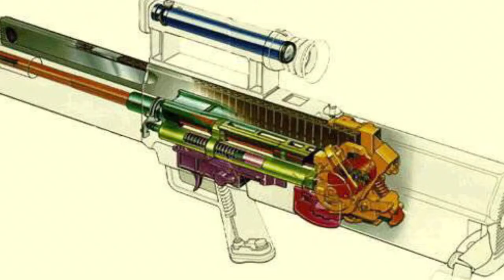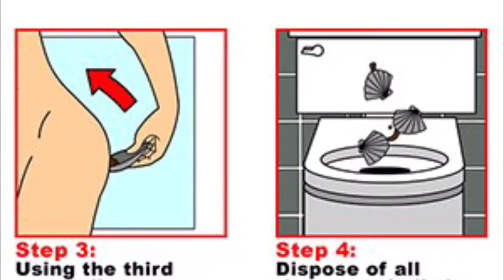Demolition Man Reseña, Curiosidades y Respuesta a ¿Como se utilizan las 3 Conchas?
Propiciosdias, hoy viajamos al futuro, concretamente al año 2032, en dónde en la ciudad de sanangeles vamos a disfrutar de una pelea entre johnspartan y simonphoenix o lo que es lo mismo silvesterstallone vs westleysnipes. Esperamos que no tengais ningún quebranto y disfruteis de éste maldi** vídeo. En ésta tripulación se encuentra el gran compositor Javier Bayón, podéis escuchar sus composiciones en su instagram y en su web También contamos con nuestra ilustradora favorita Blanca Gimeno, podeis ver sus obras en su instagram y en su web Espero que os unáis a esta tripulación suscribiéndoos al canal. Para cualquier consulta no dudéis en poneros en contacto en nuestro instagram y para cualquier consulta o petición os podeis poner en contacto en nuestro correo: . Nos vemos cada viernes en la segunda estrella a la derecha, todo recto hasta el amanecer.